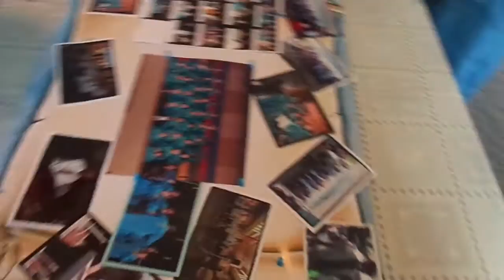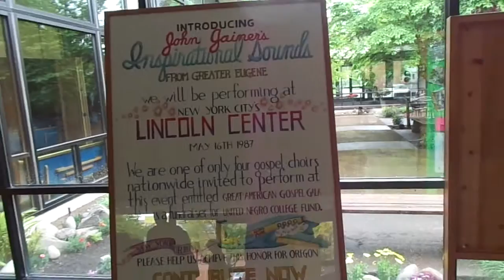Inspirational Sounds 40